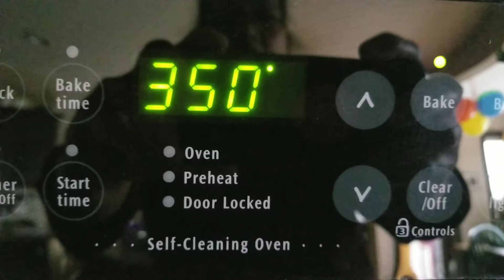How to make Breadcrumbs